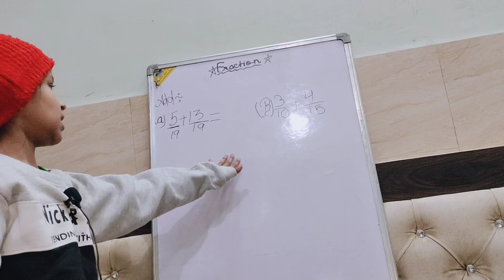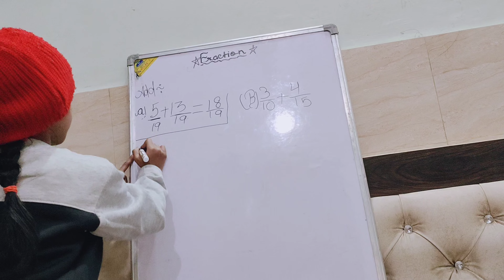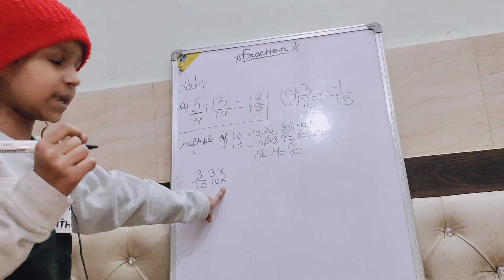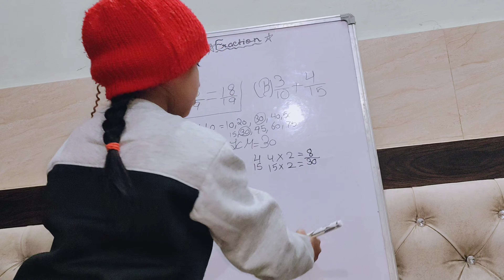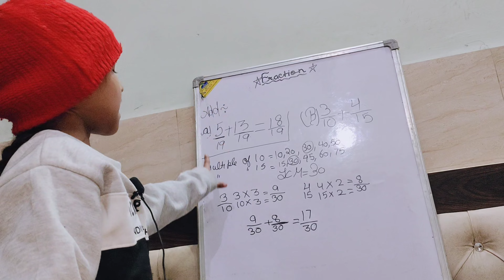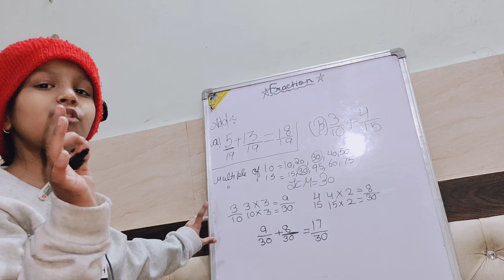Fraction Addition by Angel